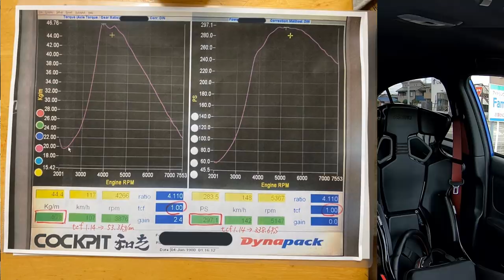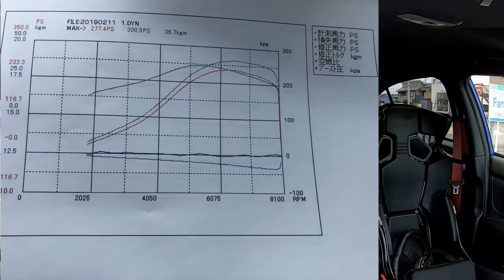WRX現車セッティングしたら化け物になった！パワーチェック有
今回はgarage YAMAGOさんのところで
ECUTEKで現車セッティングしてもらいました
満足のいくパワーにしあがりました！